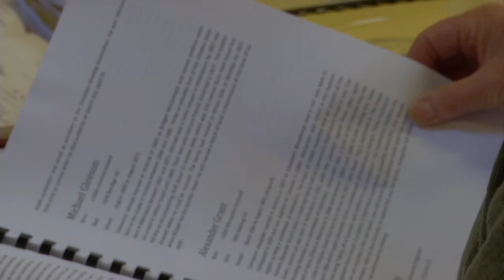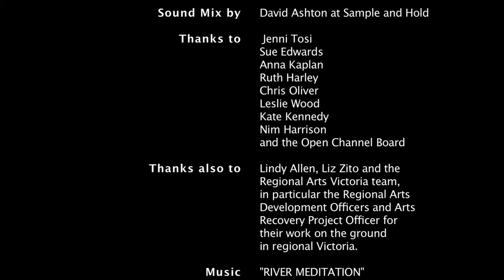HOME IS WHERE THE HALL IS: MECHHALL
In 2011 Open Channel teamed up with Regional Arts Victoria to document the first ever Home is Where the Hall is event. We encourage you to take a look at these inspirational films, each of them capturing the importance and value of community halls across the state.